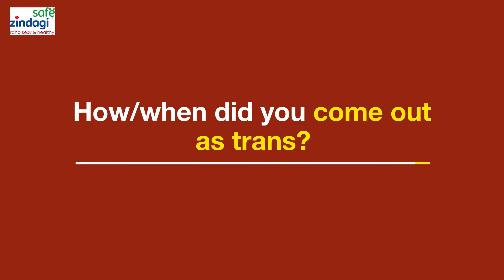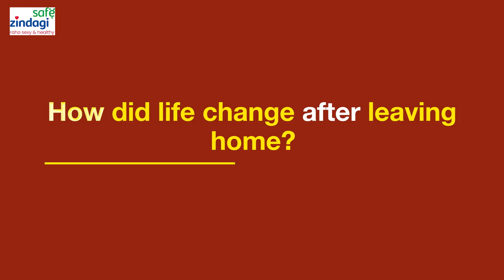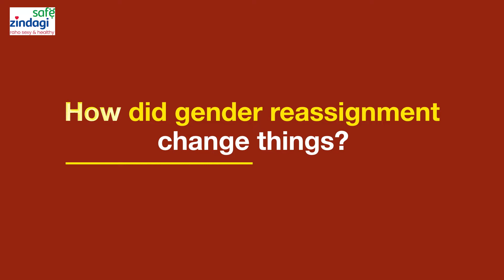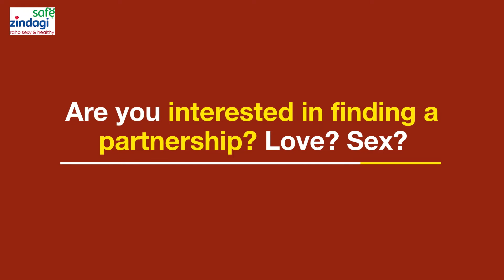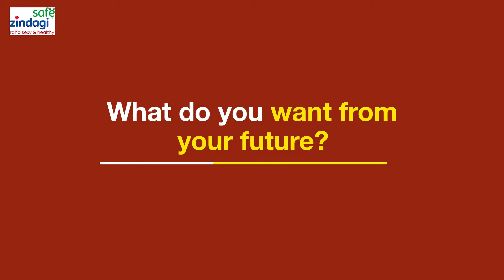Main Hoon Eva - watch my story!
Be who you are, stay who you are. Stay sexy, be safe! For any information on sexual health & to set up a call back with our counsellors,